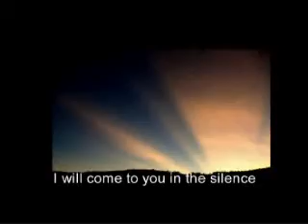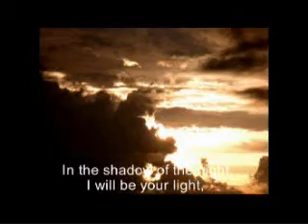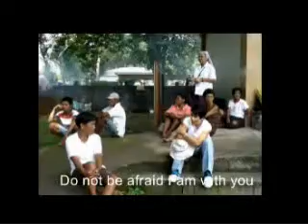YOU ARE MINE PRAYER.wmv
This is a song prayer "You are Mine" from the Jesuit singing group as the music used to show the pictures of the activities of the NAMASTE de Oro Development Foundation, Inc. The pictures show the activities of the organization including spiritual enrichment activities, outreach work, and social activities with the KKKK-ChildFund Project of SEARSOLIN. The stunning  pictures were taken by Delsa Mortola and the film is  subtitled by the lyrics from the song. This was first shown during the Group 3 Presentation of NAMASTE composed of Dr. Lety Bautista, Delsa Mortola, Rachel Polestico, and Chona Echavez.